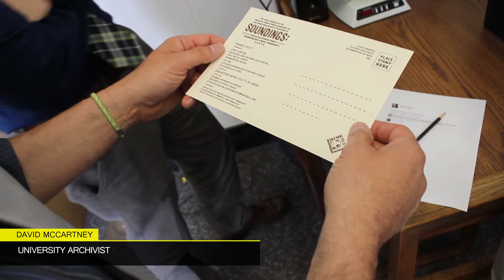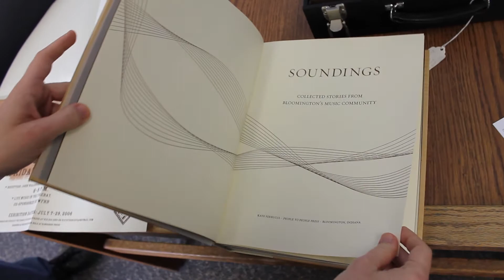Staxpeditions 1: fML ftw!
Staxpeditions is a series of videos asking "the nerdiest question":  What is your favorite Library of Congress call number range?  What will we find in today's staxpedition?

This video's call number range comes from @TheHMKane whose answer was ML in the folio size because "'fML' always seems like it's upset with its life situation."  Thanks Hannah!